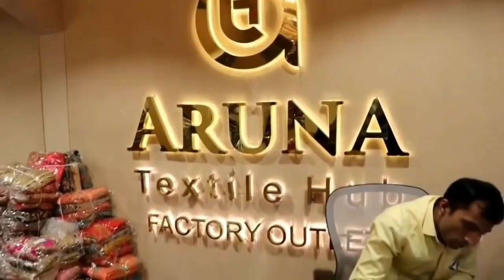कोई नहीं दिखायेगा ये || secrets of small business success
Cheap cloth market in india
Whether you want to buy clothes, household items, fashion accessories you can buy them all at extremely affordable prices in these markets adress 👇

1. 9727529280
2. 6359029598